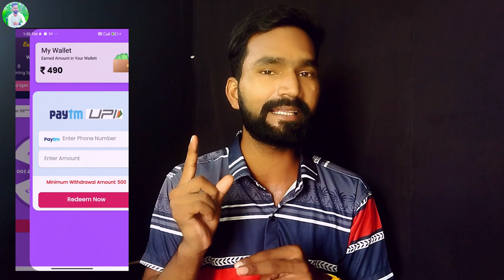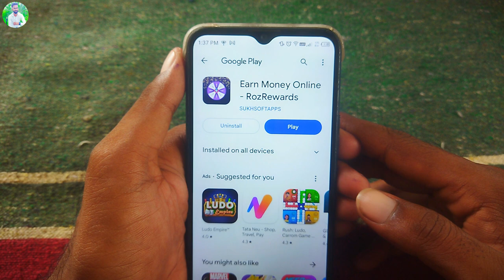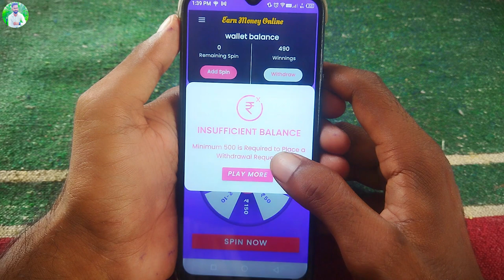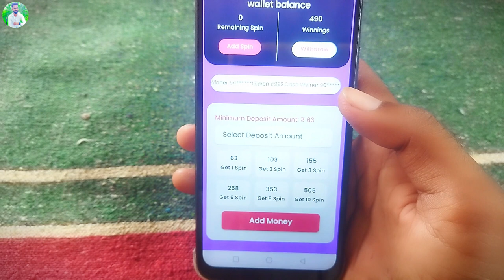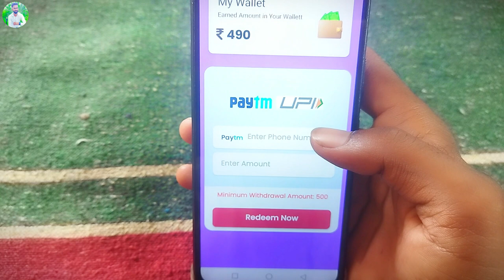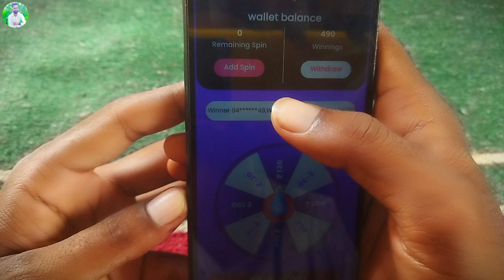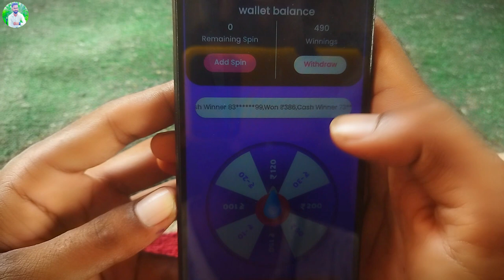How To Make Money Online | New Earning App Today